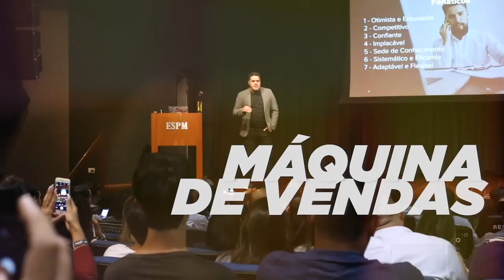Como organizar o seu fluxo de prospecção no LinkedIn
Nesse vídeo eu vou te mostrar quais são as ações que você precisa começar a aplicar no seu perfil do Linkedin para melhorar seu relacionamento na rede e aprender a gerar mais vendas através da estratégia de Social Selling.